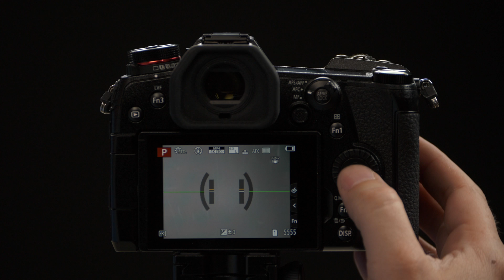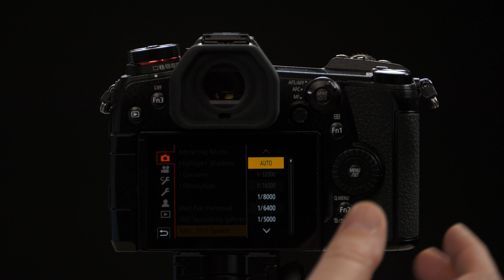LUMIX G9 Auto ISO and Min Shutter Speed